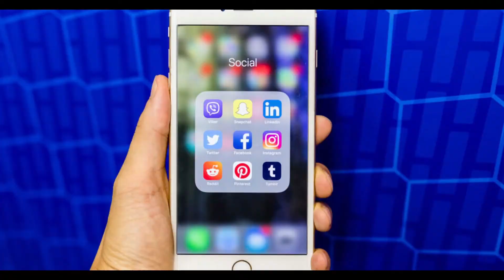Kloch la Sonne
Another collage for you.Creole francophone sounds from Algernon 'Sinki' Rabess.